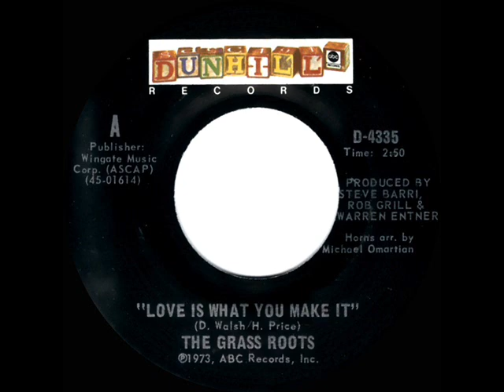1973 Grass Roots - Love Is What You Make It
Pop Chart Peaks: Record World 27, Cash Box 32, Billboard 55 - A/C Peak: 31

Transferred from mono 45 single Dunhill 4835 - Love Is What You Make It (D. Walsh-H. Price) by The Grass Roots, horns arranged by Michael Omartian, produced by Steve Barri, Rob Grill & Warren Entner